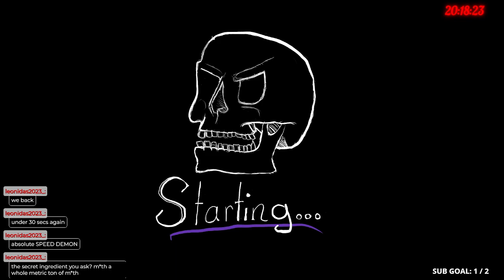Hardcore S10 P70.5 | More stronghold work